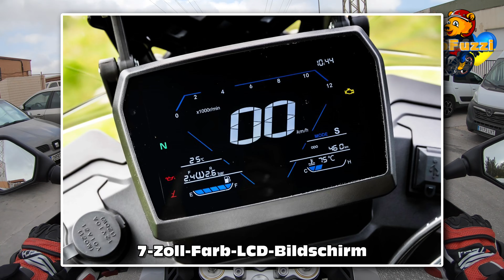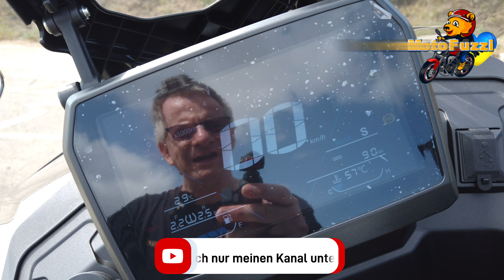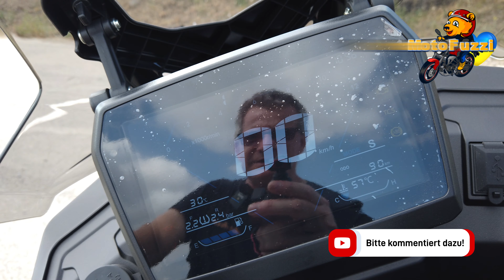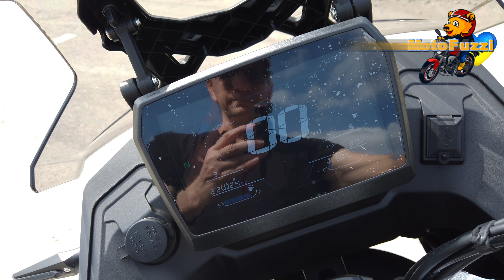VOGE DSX 525 (2023) | Probefahrt, Walkaround, Soundcheck | VLOG 459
Und schon wieder eine VOGE, die nicht von schlechten Eltern ist!

Die neue VOGE 525 DSX (2023) ausgetestet! EINSCHALTEN!

¡Gracias a Indalmar Motor en Málaga por la prueba de conducción!

Inhalt:

0:00 Start und Intro
2:08 Probefahrt beginnt beim Händler (Indalmar Motor) in Málaga (Stadtfahrt)
7:28 Fahrt auf Landstraße
8:57 Autobahnfahrt
13:17 Walkaround und Präsentation
15:22 Bedienelemente und Display
20:07 Soundcheck
20:43 Fazit